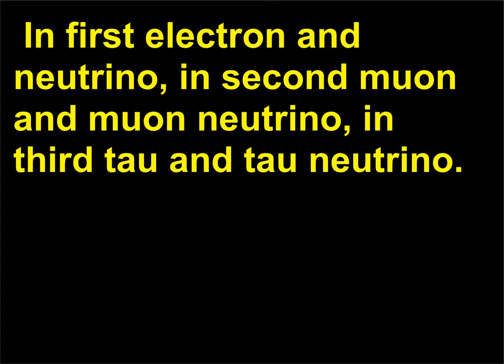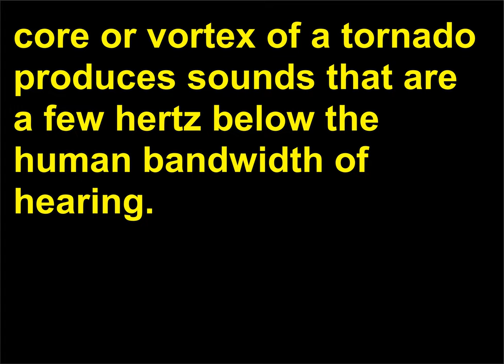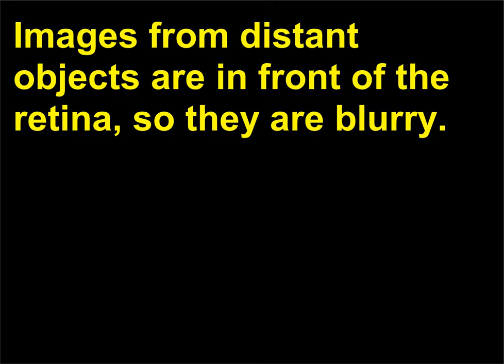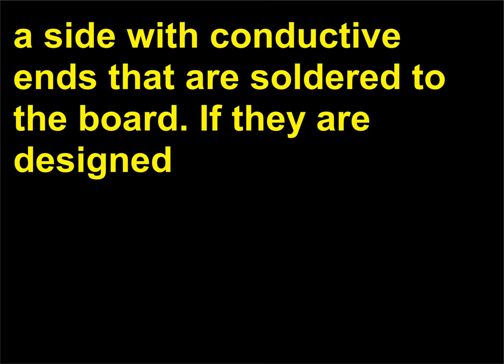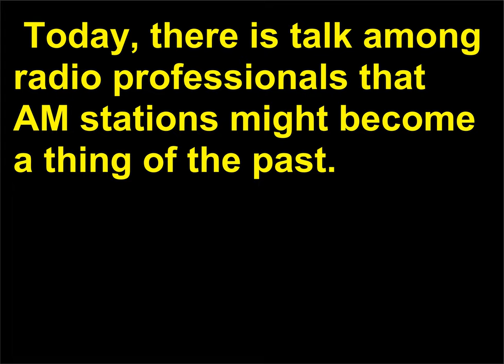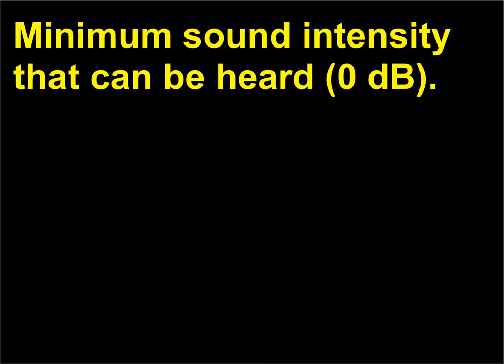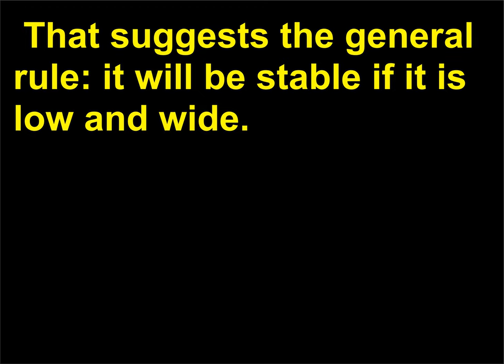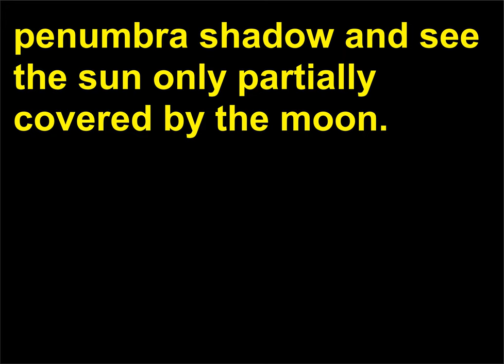Intrebari Fizica 110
Physics, Questions, Answers, Learning